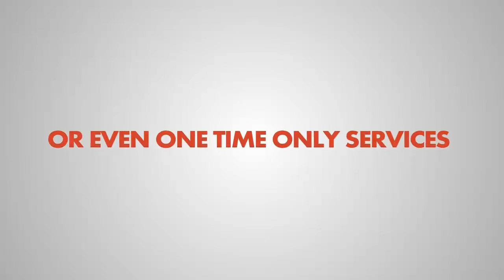Pest Control Palm Springs CA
Mr. Beez Pest Control is your Palm Springs Pest Control company specializing in bee control, pest control, rodent control and insect control. We also help control pigeons, rats, bed bugs, roaches, earwigs, spiders, gophers silverfish and more. Call Barrett Toohey at
Mr. Beez Pest Control